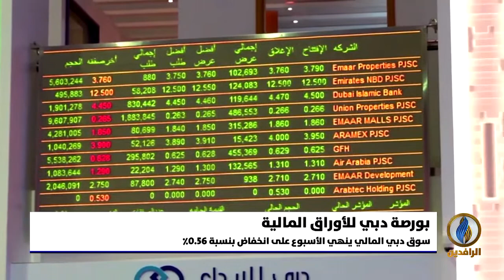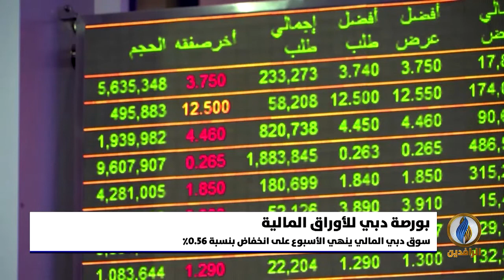أبرز الأخبار الاقتصادية على قناة_الرافدين​​​​ ليوم الجمعة في